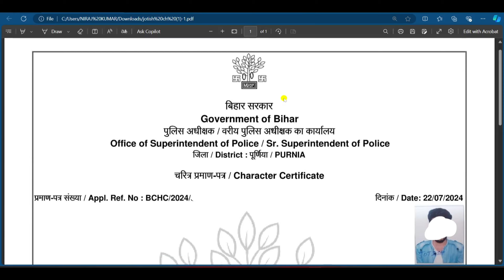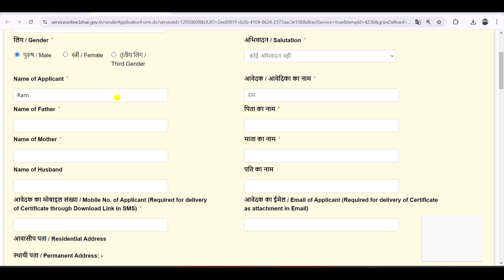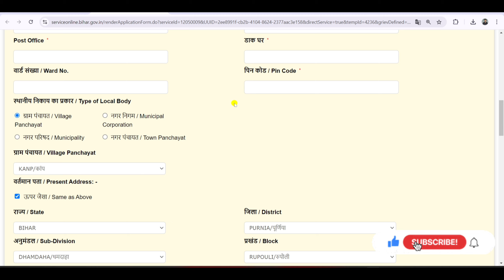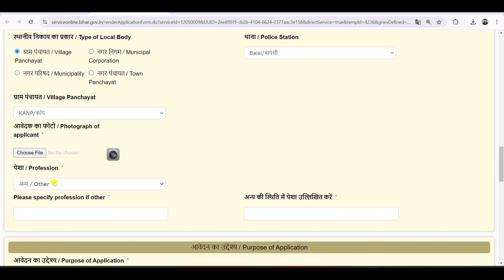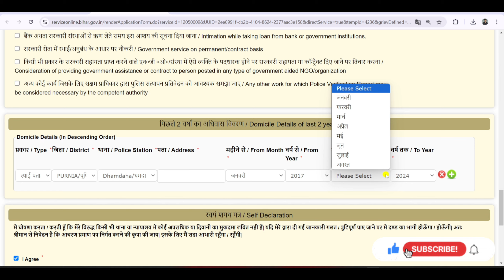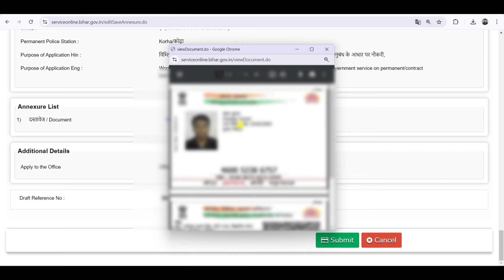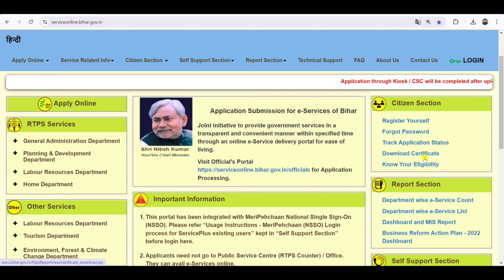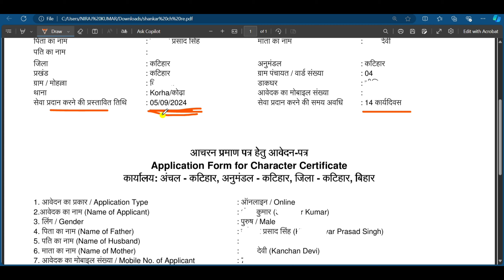Bihar Character Certificate Online | बिहार चरित्र प्रमाण पत्र Online | बिहार आचरण प्रमाण पत्र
Aaj ki is video mein Bihar se online ke Madhyam se character certificate yani ki aacharan Praman Patra Kaise banaye iska complete process Bataye Hain

My Vlogs @niraj_vlogs_tak

Some Tags